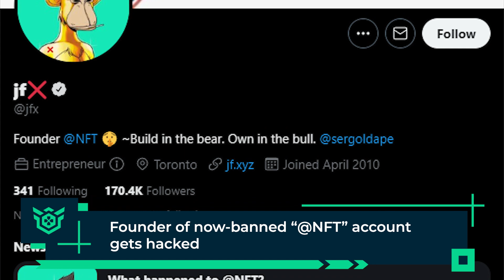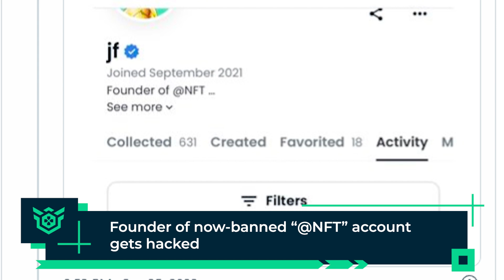GameFi Weekly Update | Warner Music Group partners with OpenSea to create more Web3 opportunities.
GAMEFI WEEKLY UPDATE

1.  Apple’s App Store wants 30% cut on NFT sales
2. Founder of now-banned “@NFT” account gets hacked
3. Warner Music Group partners with OpenSea to create more Web3 opportunities for artists.
4. Pro sports league Karate Combat to launch DAO for fan, athlete governance.

for exclusive trading signals and daily updates

📌Join GameFi Army's monthly active member program for FREE private slots & Airdrops

GameFiArmy is an NFT game-focused and analytical community where we provide insights and latest information to help you stay ahead of GameFi’s future explosion.